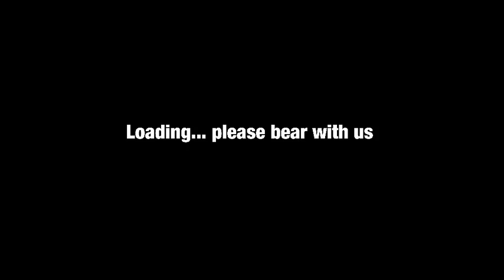Battle Bears -1 #3: I DIED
I got hugged